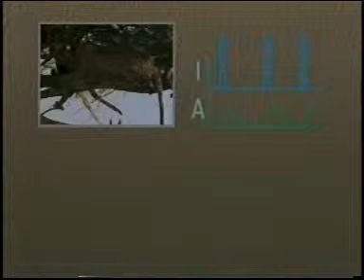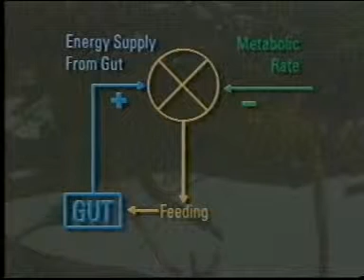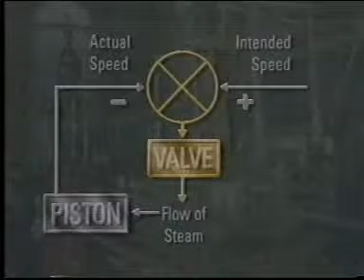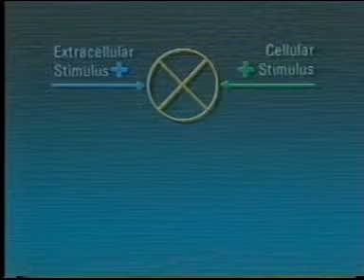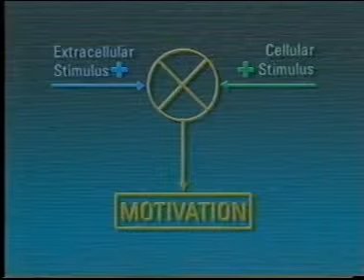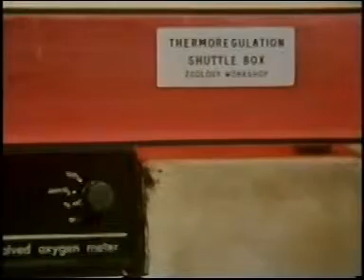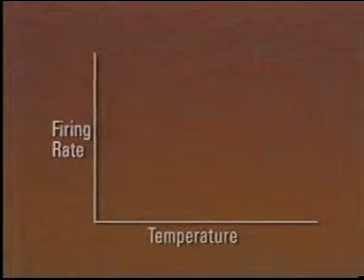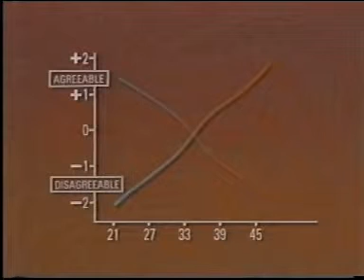S203 Ep 12 of 30 Regulation & Control 1989